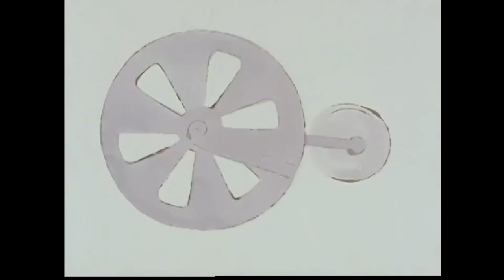It is a party jamuary2020 jamuary 27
Twenty-fourth jam for jamuary2020. I missed 3 and 4 January, sorry about that.

Wrote down the notes of the Volca Keys keyboard on the Volca Keys and played a well-known song (happy birthday) and tried to do something more with it. The process was better than the end-result, but learned some new tricks.

(thanks Prelinger Archives/Internet Archive!)